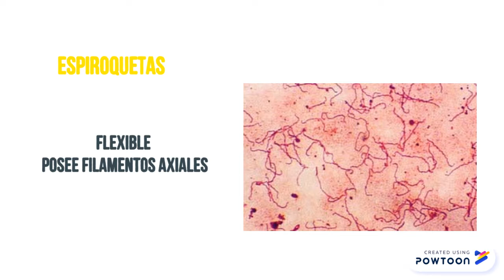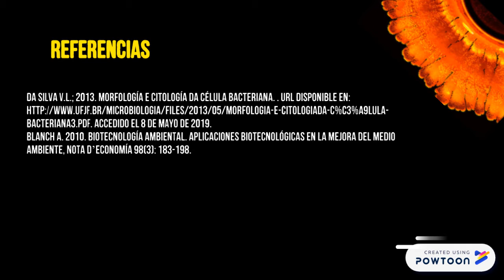Unidad 2 Espirilos